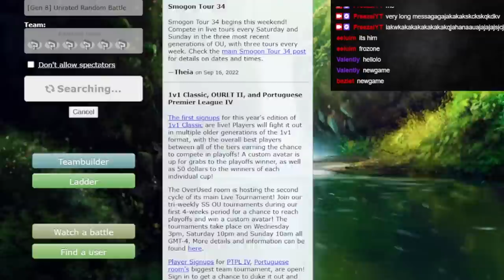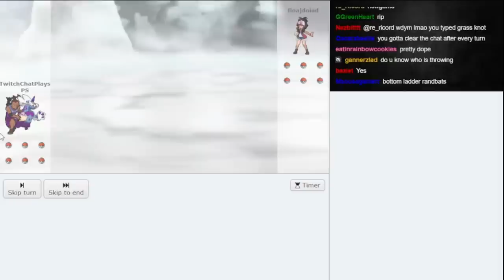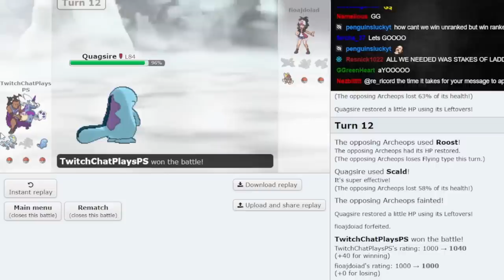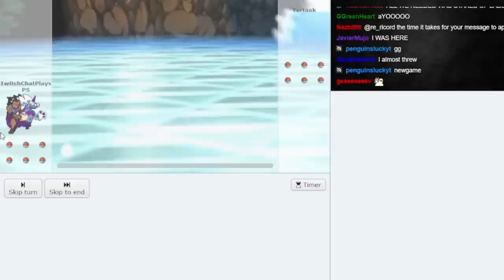I Put 1000 People on the Same Pokemon Showdown Account